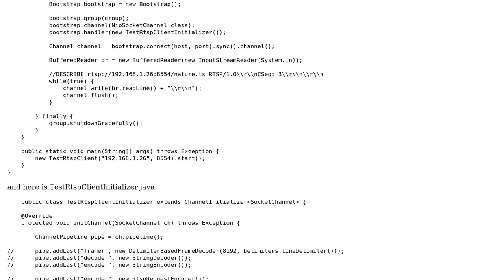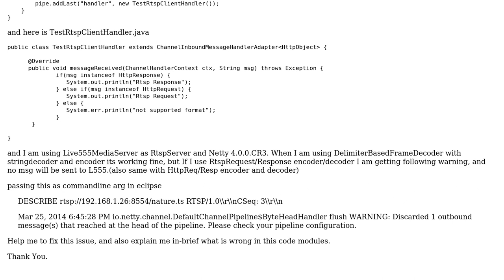Netty RtspEncoder/Decoder issue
With thanks & praise to God, and with thanks to the many people who have made this project possible! You are responsible for your own actions.